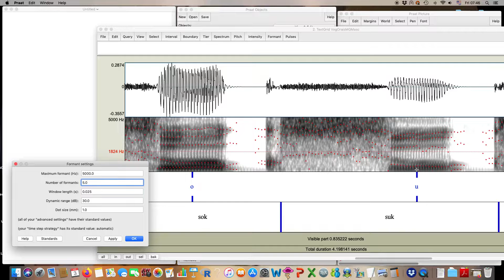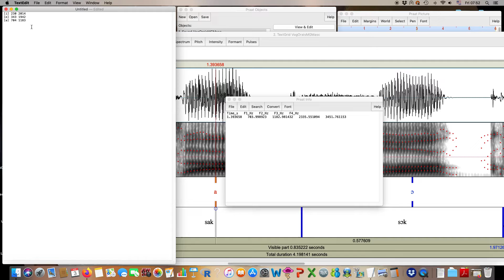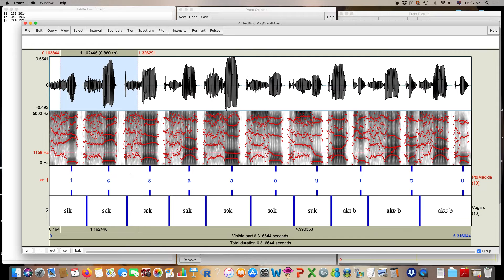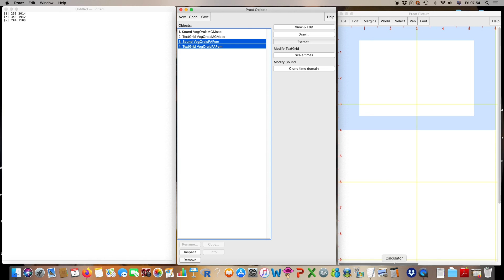Frequências de formantes de vogais orais do português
Aula de Fonética Experimental - HL321, do IEL/Unicamp. Frequências de formantes de vogais orais do português brasileiro. Como medi-los usando o Praat. Aula de Plinio Barbosa (IEL/Unicamp). Abril de 2020.